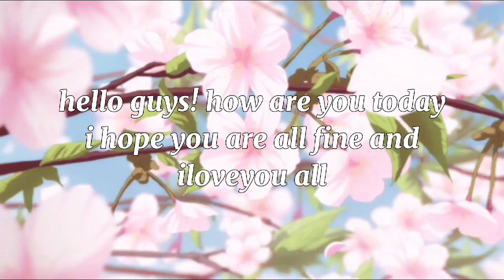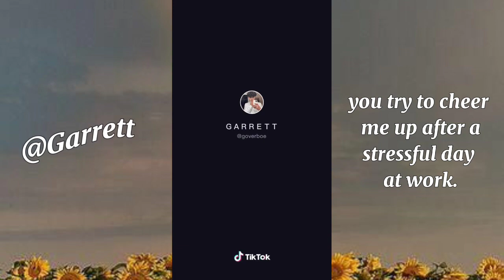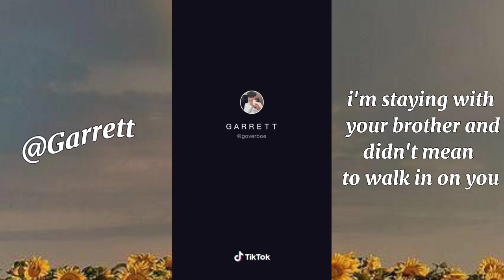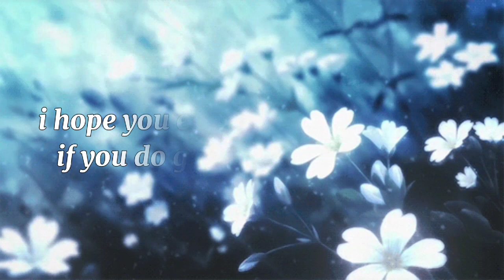[ tiktok pov boys edition ft. Garrett ✨ // by freeak ]